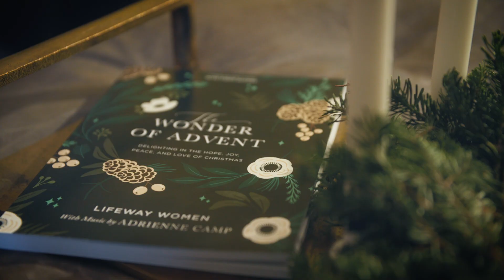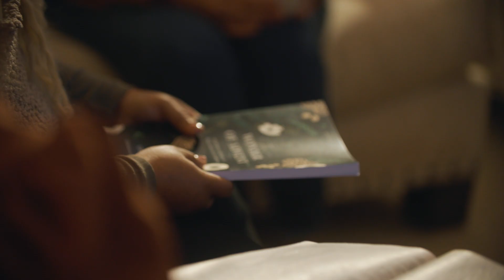The Wonder of Advent Bible Study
In this 4-session study, you’ll trace the themes of Advent—hope, joy, peace, and love—through Scripture. Because when your eyes are opened to these threads in the Bible, you’ll stand in awe of God’s glory and love and want to share the wonder of Advent with the world.